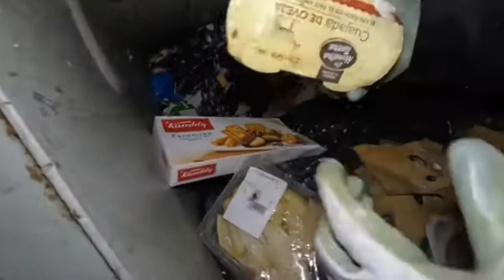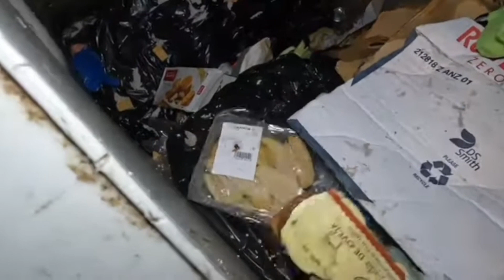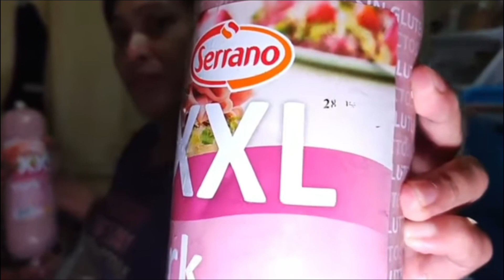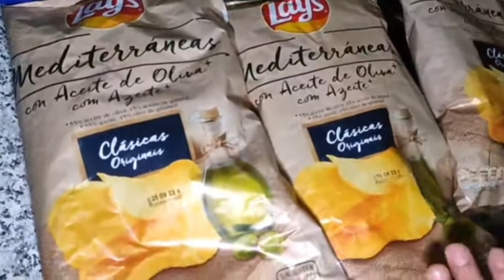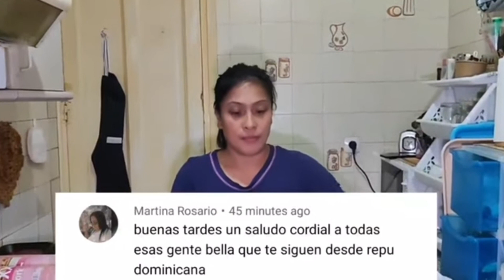TRIVIA DUMPSTER DIVING ‼️‼️‼️ DAMING BLESSING😱😱